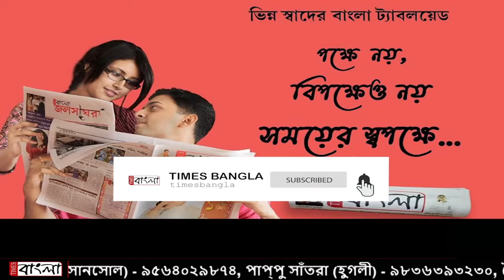সিঙ্গুর থেকে সাইকেল চালিয়ে বিধানসভায় গেলেন বিধায়ক বেচারাম মান্না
পেট্রোপণ্য ও রান্নার গ্যাসের  মূল্য বৃদ্ধির প্রতিবাদে সিঙ্গুর থেকে সাইকেল চালিয়ে বিধানসভায় গেলেন বিধায়ক বেচারাম মান্না